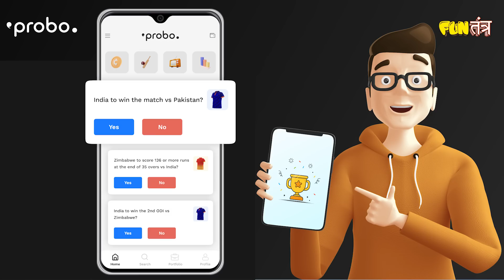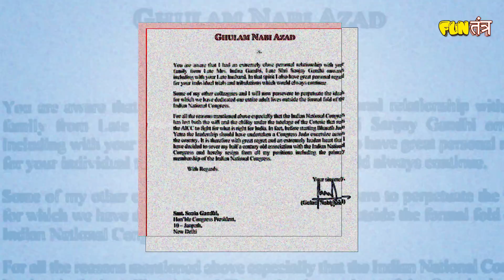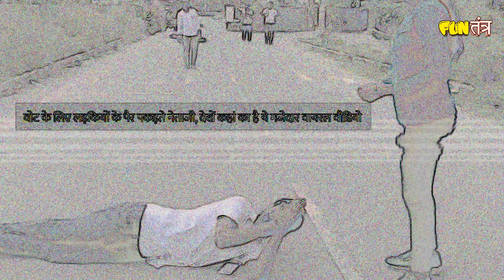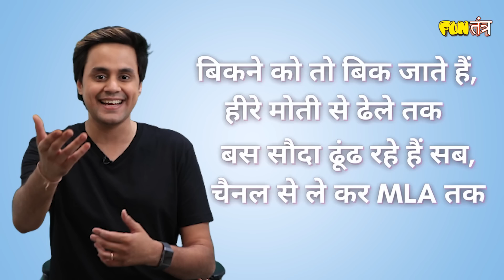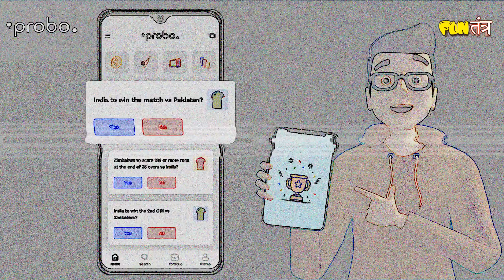आज़ाद हुए गुलाम, आज पिटेगा पाकिस्तान & Much More | FT Weekly | Ghulam Nabi | IND v PAK | RJ Raunak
RJ Raunac Asia Cup
Refer Code - RJAC25

Full week ka haal chaal and bawaal.